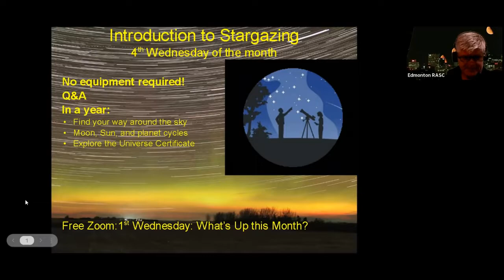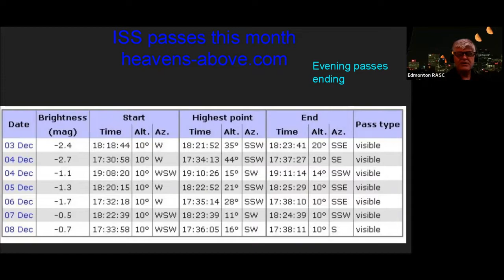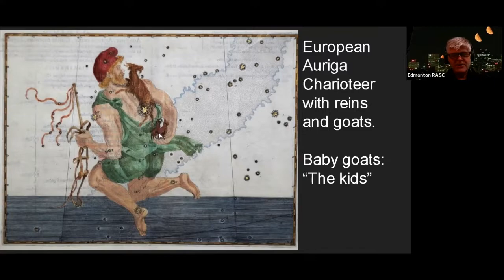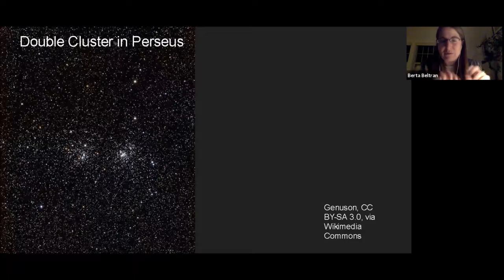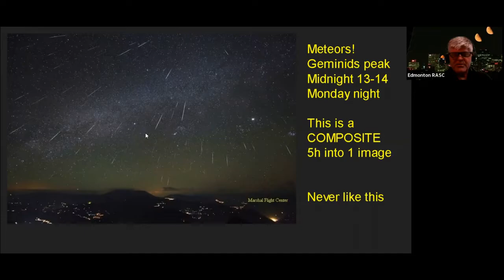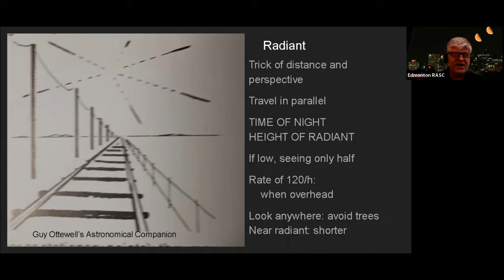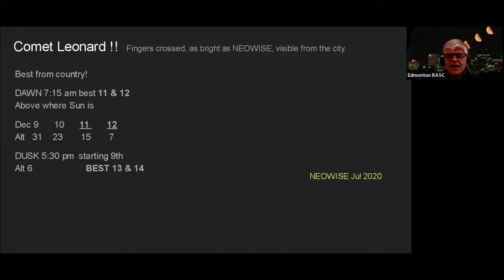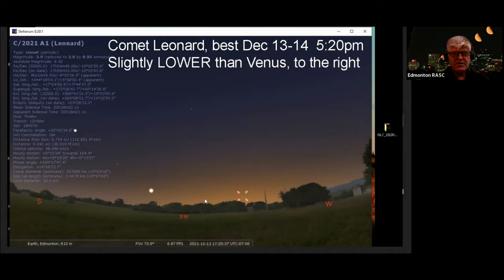Introduction To Stargazing Nov-Dec 2021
In this session which does not require any previous experience, we talk about the star Capella, the constellation Auriga, the Moon's Frozen Sea and crater plato, then a focus on what's a meteor, and the Geminid meteor shower. Finally we highlight comet Leonard which peaks Dec 12-14.